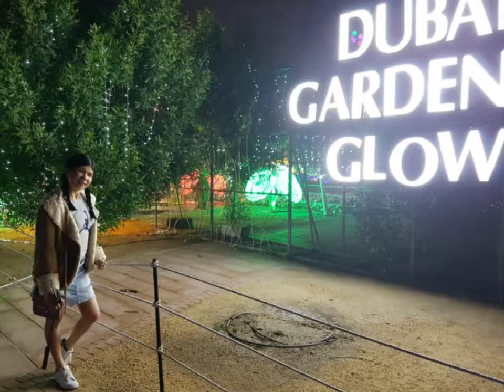Dianne Studio @ My Picture Compilation # Dubai Garden Glow